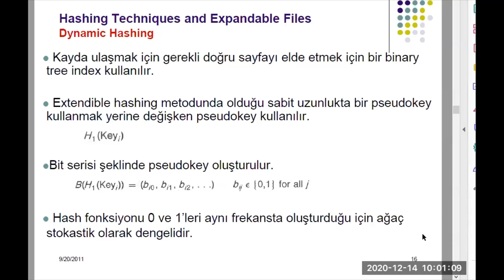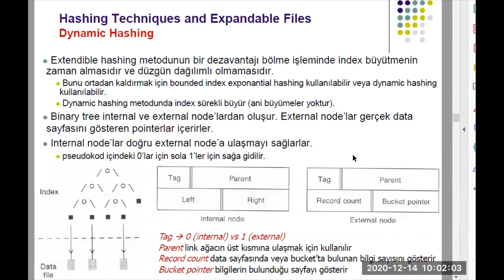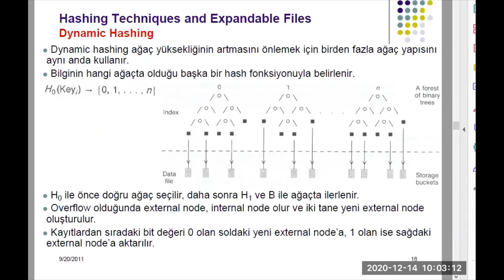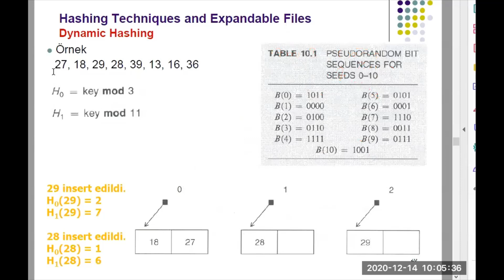Dynamic hashing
Erciyes Üniversitesi Bilgisayar Mühendisliği Bölümü Dosya Organizasyonu Teknikleri dersi Dr. Fehim KÖYLÜ ders anlatım videosu